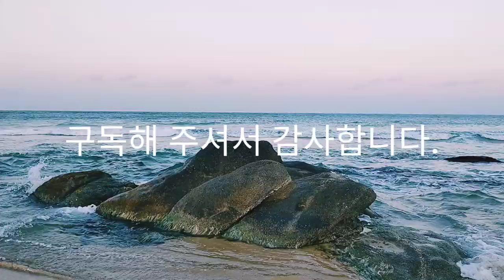Asmr, 힐링, 자연, 소리, 해질녘, Healing, nature, sound, sunset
»Please let the world know.
-김치, 한복, 한국전통의상, 음식, Kimchi, hanbok, Koreantraditionalclothes, food.
-古朝鮮, 高句麗, 渤海, 韓國歷史, 고조선, 고구려, 발해, 한국 역사, Gojoseon, Goguryeo, Balhae, Korean history. No China.
-중국은 옛)고조선의 일부, China is part of ancient Korea.
-동북공정 반대.❌ 東北工程 反対. Opposition to the northeast process.